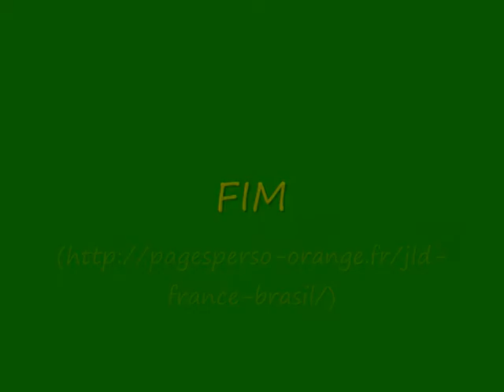PEDRA DO INGÁ 2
Site archéologique à 109 kms de João Pessoa, capitale du Paraiba, où l'on peut découvrir un monolithe de 24 m de long et 3,80 m de hauteur recouvert de gravures qui remonteraient à plus de 5000 ans.